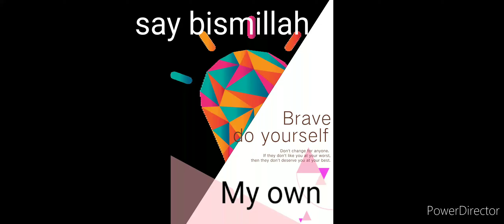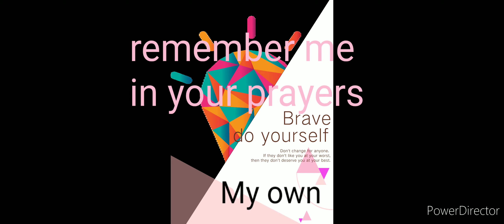cooking#)no chicken, no mince...with vegetables... method is so eassy#food